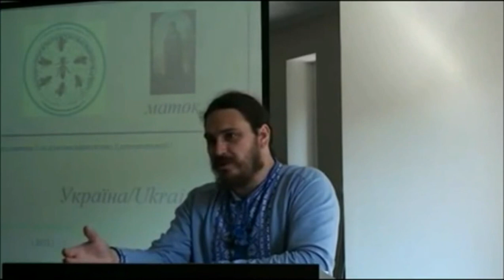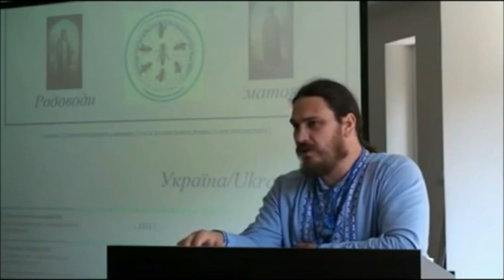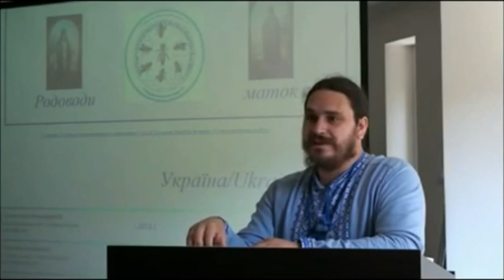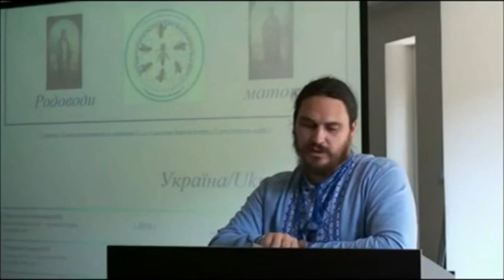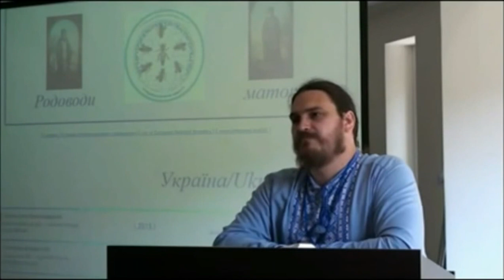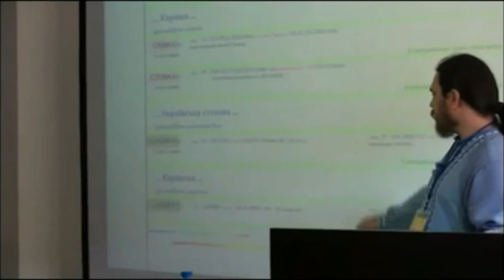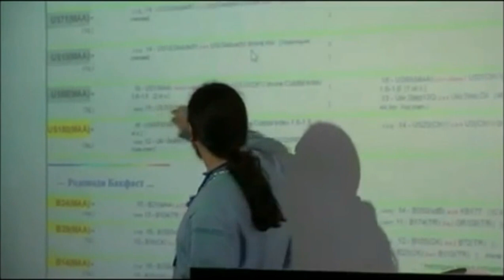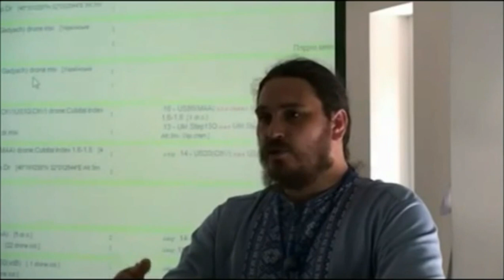Селекция ИО План породного районирования & Майстерчук Артем "Паланочка" и сайт Родоводы Маток